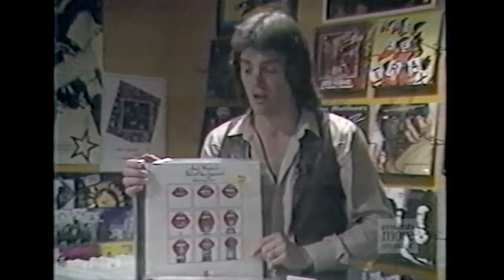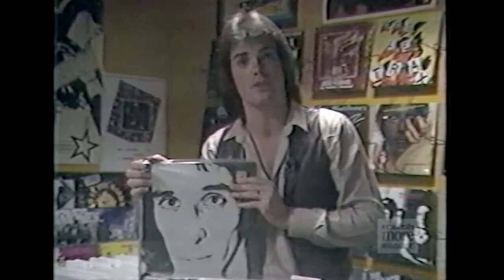Record Peddler (115 Queen St E) - New Music Intros 1981 * Jeanne Beker * JD (John) Roberts